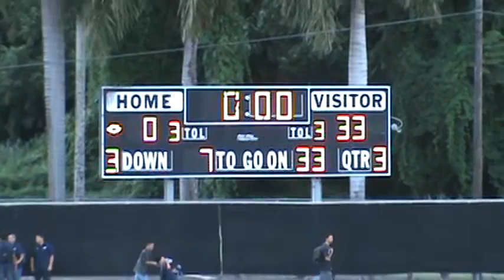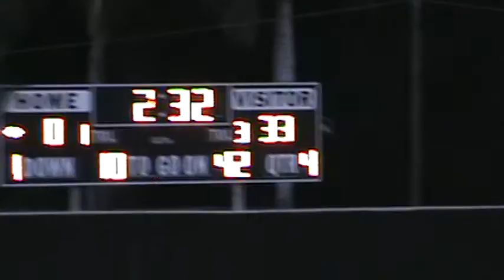Konawaena Wildcats JV vs Waiakea JV 8.28.15 2nd Half